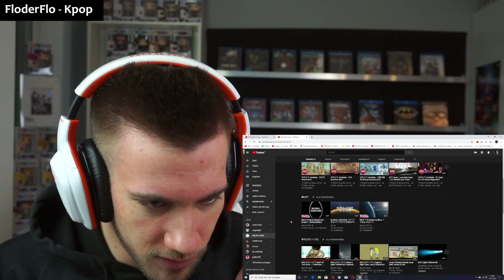BTS (방탄소년단) 'Black Swan' Art Film performed by MN Dance Company - Reaction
Flo M.
Postfach 11 61
25442 Quickborn
Germany

Flo M.
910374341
Packstation 117
25451 Quickborn
Germany